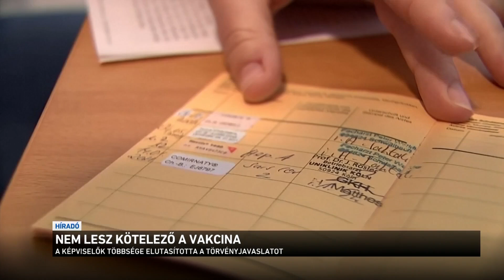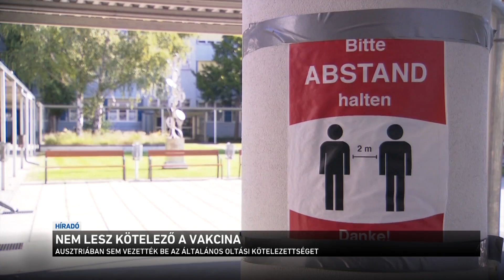Nem lesz kötelező a vakcina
Súlyos politikai vereséget szenvedett a balliberális német kormány azzal, hogy a Bundestag leszavazta a 60 éven felüliek kötelező oltásról szóló javaslatot. Az indítványt még a kormánykoalícióhoz tartozó képviselők jelentős része sem támogatta. Ausztriában már március elején meghiúsult ez az ötlet. Ott maga a kormány döntött úgy, hogy visszavonja saját rendeletét.